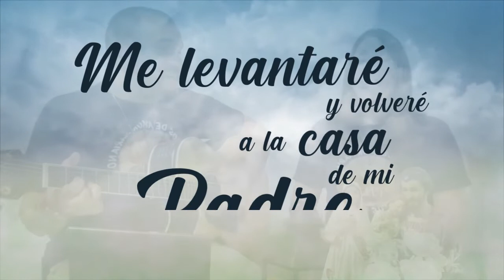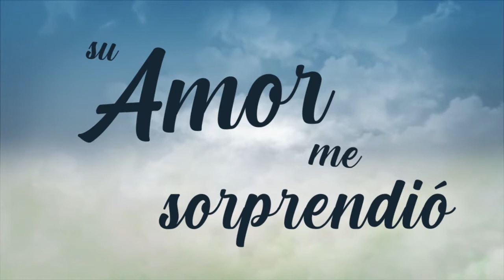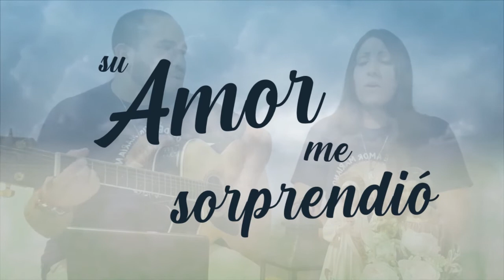Me levantaré y volveré a la Casa de mi Padre - HIMNO II Congreso LAM Perú